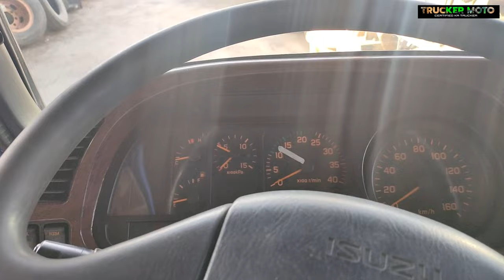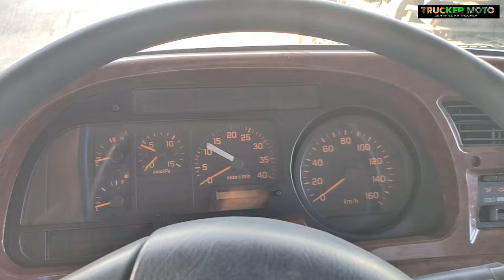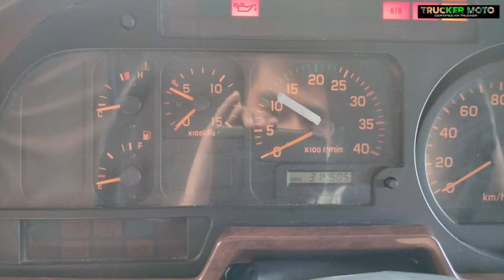MAGANDA ANG UNIT: ISUZU FORWARD CARGO DROPSIDE W/ CRANE